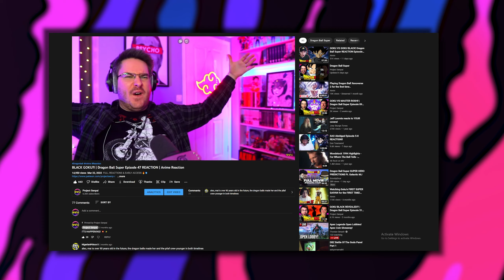BORUTO VS SHINKI! | Boruto Episode 61 REACTION | Anime Reaction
Boruto episode 61 reaction - I watch and react to Boruto for the FIRST TIME EVER in this Boruto reaction series with Boruto episode 61!